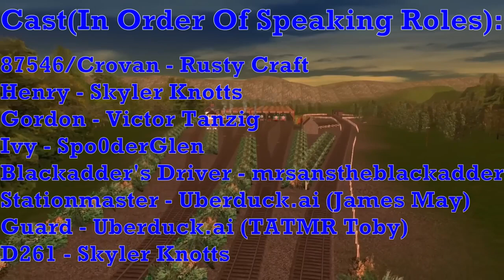Adventures of the Great Scottish Railway | SEASON 1 SUPERCUT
CREDITS:
Written by: mrsanstheblackadder

Edited by: mrsanstheblackadder

Engine 17 Story from "Jimmy The Jinty Series" By dcg12b

Cast (In No Particular Order):
Blackadder/Narrator - mrsanstheblackadder
Malcom - Skyler Knotts
William - Class 21 Productions
Alexis - Alisonthedreamerengine
Charles - Daniel the Dank Engine
Lachlan - mrsanstheblackadder
Ivy - Spo0derGlen
Lily - The Pink Engine
Victoria - The Pink Engine
Trucks - mrsanstheblackadder, Skyler Knotts, Rusty Craft & The Pink Engine
William's driver - Skyler Knotts
Malcom's Driver - Rusty Craft
D199 - mrsanstheblackadder
Gordon - Victor Tanzig
Mr Russel - Skyler Knotts
Blackadder's Crew - mrsanstheblackadder
Ivy's Driver - mrsanstheblackadder
Workman - mrsanstheblackadder
Lily's Driver (Episode 2) - Uberduck.ai (Ringo)
Lily's Driver (Episode 4) - mrsanstheblackadder
Guard (Episode 2) - Smudgerfan1738
Guard (Episode 7) - Uberduck.ai (TATMR Toby)
Alexis's Driver - Class 21 Productions
Ballast Trucks - mrsanstheblackadder, Skyler Knotts, Rusty Craft & The Pink Engine
Skyler - Himself
D7101 - Uberduck.ai (Jeremy Clarkson)
Ten Cents - Rusty Craft
Lachlan's Driver - Skyler Knotts
Whiff - Uberduck.ai (Willie Ruchton)
Freddy - Skyler Knotts
Blackadder's Driver - mrsanstheblackadder
Stationmaster - Uberduck.ai (James May)
Jake - mrsanstheblackadder
Phil - Smudgerfan1738
Crovan - Rusty Craft
Henry - Skyler Knotts
D261 - Skyler Knotts

Models & Routes:
mrsans's workshop
Sodor Workshops
Download Station
Dockside Island 3D
Harwick Enterprises
BrendamBay3D
SodorIsland3D
Crovan's Gate Works
Crosby Trainz Works
SI3D Reborn
(Full GSR Route Is Private)

Music & SFX:
G.W. Shunter
Brandon Polley
S.A. Music
mrsanstheblackadder
Carson's Video Workshops
Jessie Ortiz
AceOfTrains Music
The Old Guard's Van
Headmaster Hastings
StarTom
Mavis M
Instrumentmaniac
BlueShunter13
Brendam
Conner (CGA26)
MasterOfTrainz
Metal Fortress
Dom Lupien
PianoPriceOfAnime
Urthworm

Visual Effects From Loyalty Free Youtube Channels

Filmed In: Trainz: A New Era

Based Of the Cancelled Series "Mrsans And Friends"
Timestamps:
0:00 - Prologue
3:03 - Episode 1
22:04 - Episode 2
44:22 - Episode 3
1:01:34 - Episode 4
1:17:44 - Episode 5
1:31:18 - Episode 6
1:44:02 - Episode 7